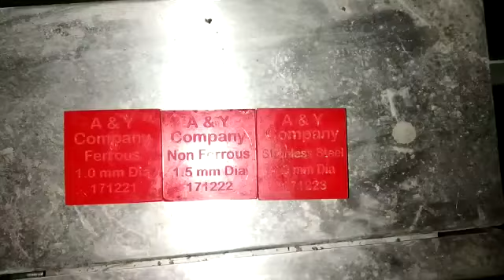Clit Belt Metal Detector Conveyor with Auto rejection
A & Y Company, Pune - Manufacturer of Industrial Metal Detection Systems & Service Provider